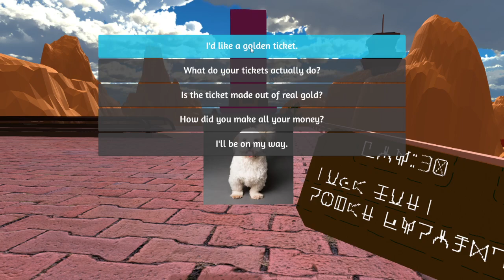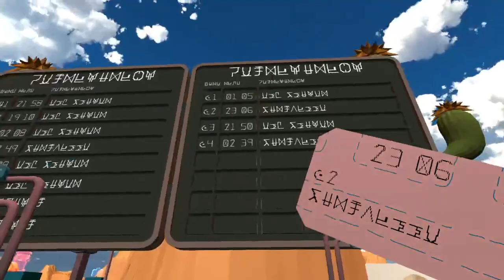An Airport For Aliens Currently Run By Dogs (PART 6) - What Time Is FUN THIRTY?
Willy Dogka is eccentric.